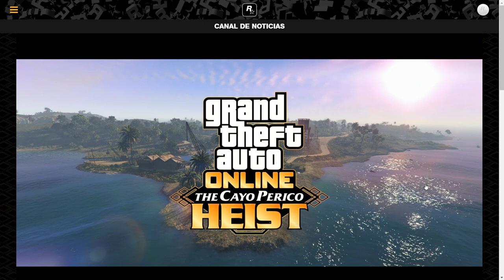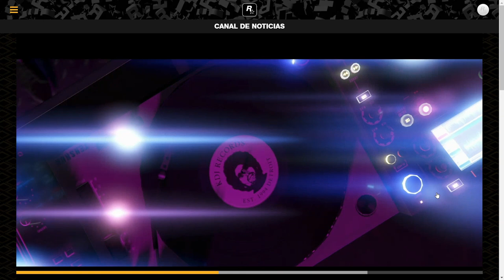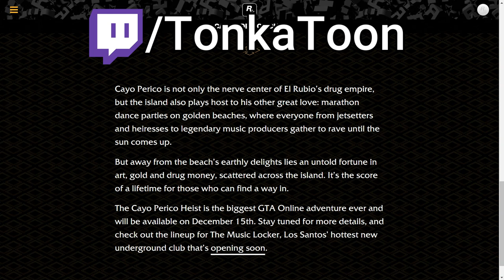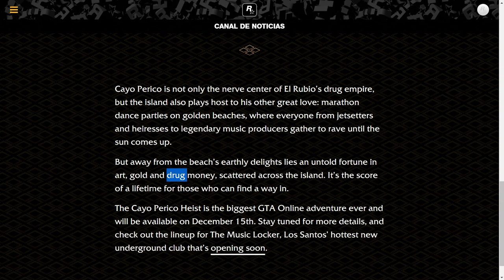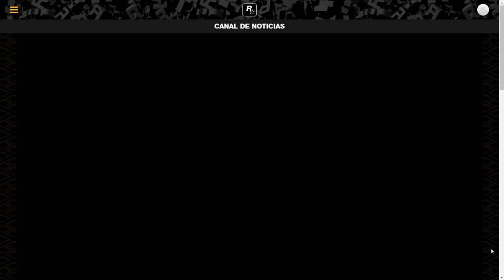Nuevo Trailer CAYO PERICO! GTA V - GTA 5 online PC - Tonkatoon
Hoy Rockstar acaba de compartir un nuevo trailer del DLC Cayo Perico!

Ya formas parte de la familia de Tonkitas!
Déjame decirte que además de jugar GTA V Online en PC, y otros juegos (como Golf It, Rise of the Tomb Raider, etc), también me gusta salir de Viaje y compartir mis experiencias contigo!

Y bienvenido!

También puedes seguirme en:
Mi Instagram:

--- Visita Amazon ---